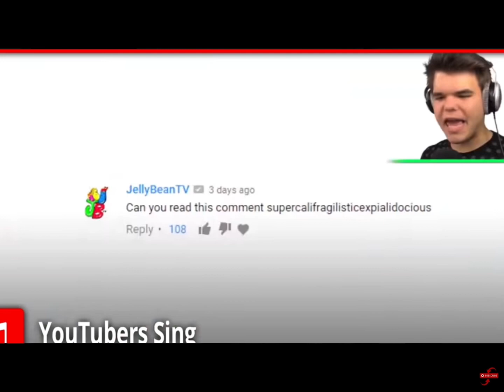Kreekcraft flamingo and Jelly singing it's raining tacos